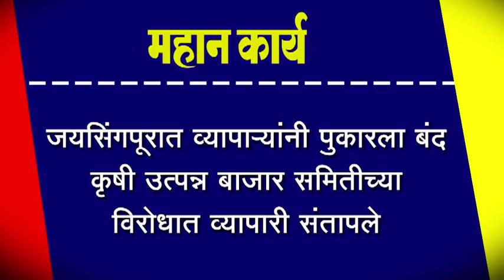जयसिंगपूरात व्यापार्यांनी पुकारला बंद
जयसिंगपूरात व्यापार्यांनी पुकारला बंद ; कृषी उत्पन्न बाजार समितीच्या विरोधात व्यापारी संतापले